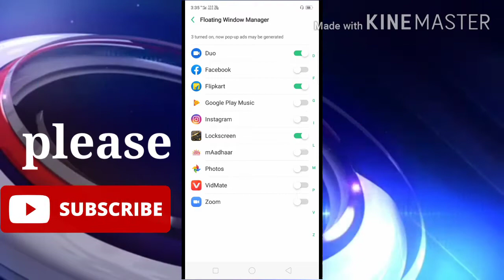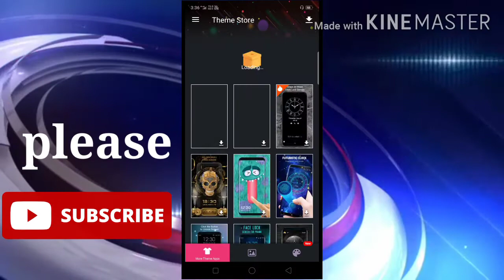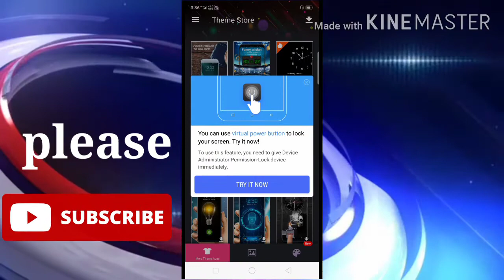Aisa app lock sab dekhte rah jayega |unique screen lock 2020 | gun lock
Aisa Lock lagao sab dekhte rahjaega, best lock aap 2020, ultra lock aap, screen lock for android, secret screen lock, best app locker for android 2020

2.IPL Match Free me kaise Dekhe - How to Watch IPL Free 2020 - Free IPL Kaise Dekhe

5.Kisi bhi video ko audio me convert kaise kare/video ko audio me convert kaise kare 2020